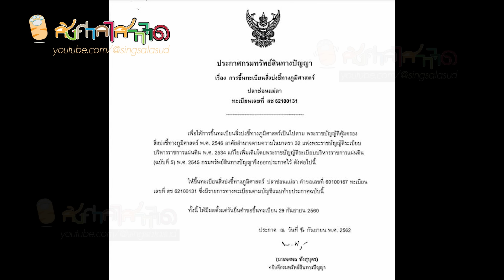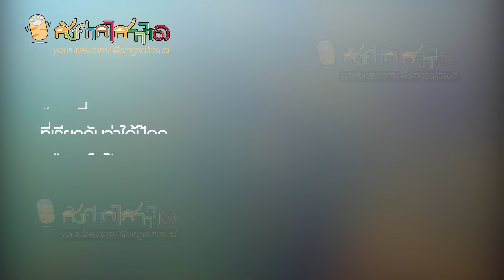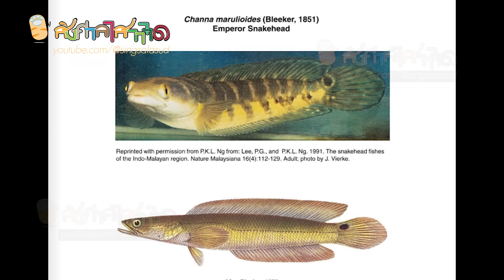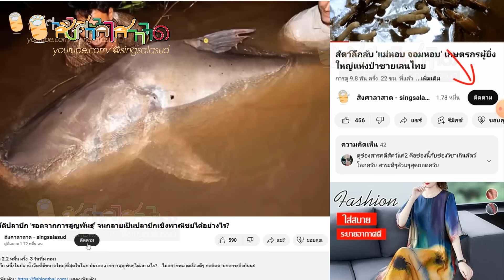8 ปลาช่อน'สกุลชานนา' ที่เป็นปลาท้องถิ่นของไทย